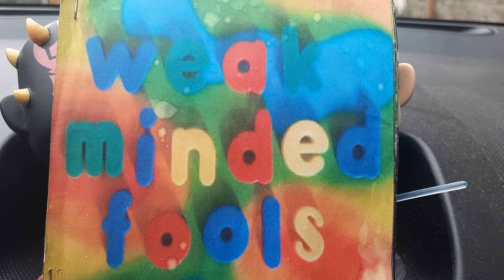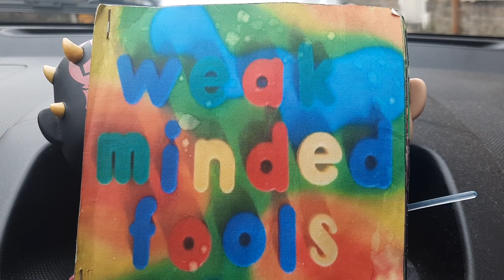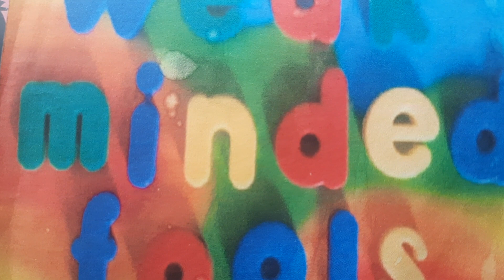Weak Minded Fools . Soundcloud Trailer (Remastered Instrumentals)